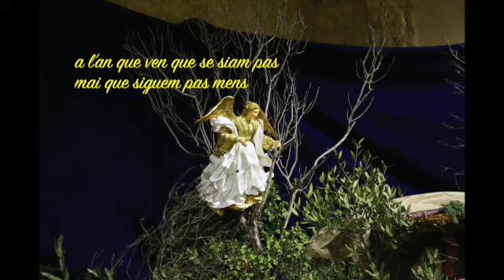le départ des santons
LE DEPART DES SANTONS
Trois petits tours et puis s'en vont... C'est le départ de nos santons
qui, ont décidé, aujourd'hui
de rejoindre une autre vie...
Nos santons partent pour une année,
sous la lumière et dans la paix,
vers un monde que nous souhaitons meilleur... Que nous soyons heureux dans nos cœurs !
Et, en hommage à nos rois mages, aujourd'hui, c'est le jour de l'épiphanie..
Alors, en ce jour qui se fête, dégustons ensemble une délicieuse galette !!!